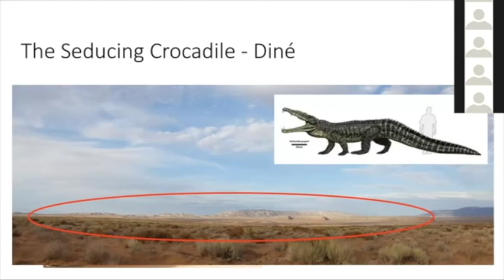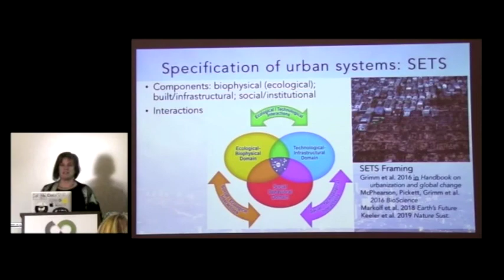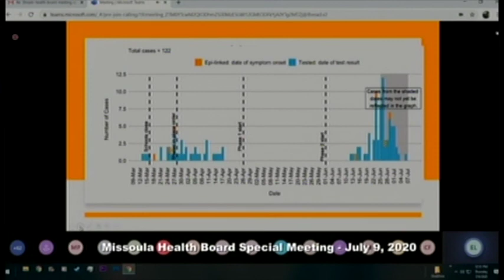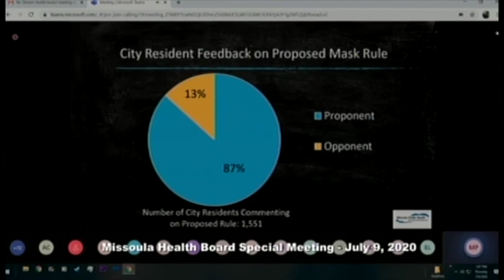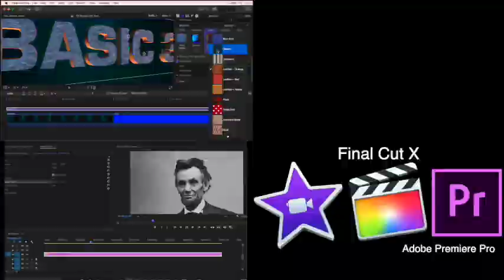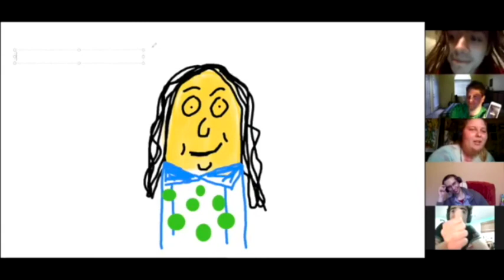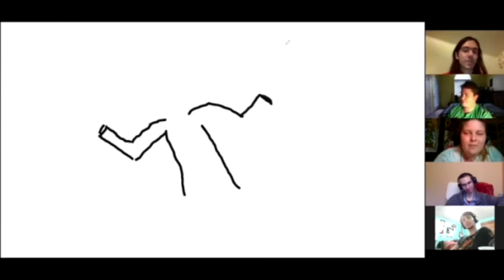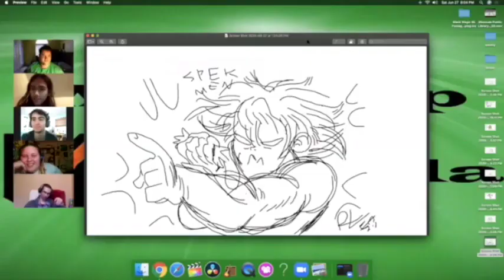Wake Up Missoula 07-10-2020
We have Missoula put into a Mandatory Mask Deal followed by some news relating to schools and plenty of new programs airing on MCAT. Scott Guides you through Friday and into the weekend from the safety of his home to your home. Dubbin Stuff has Mickey Rooney and Pe-Critic has not Mickey Rooney. Find out which is a better scenario on Wake Up Missoula.